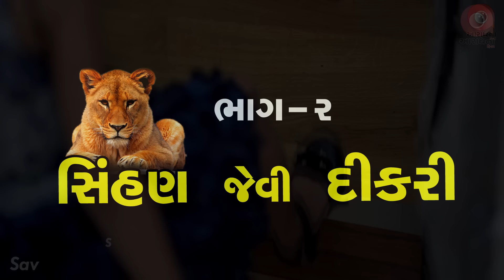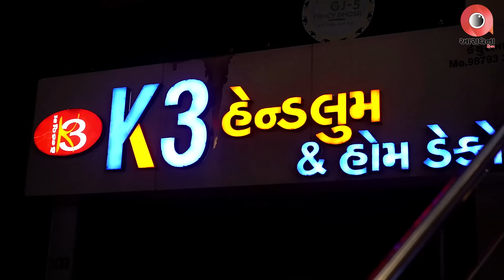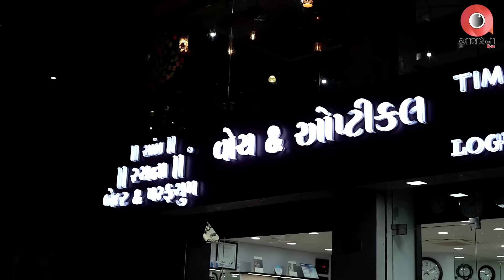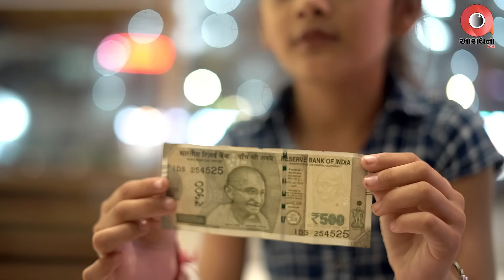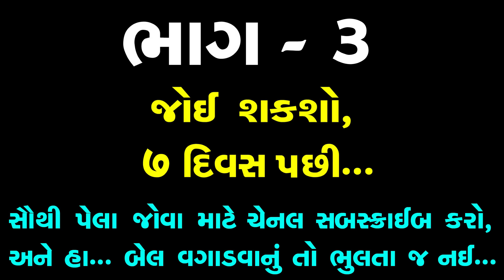સિંહણ જેવી દીકરી ભાગ 2 - ગુજ્જુ ડાઈલોગ || Sinhan Jevi Dikri Part 2 Gujju Dailog Guajrati Short Film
Title :- સિંહણ જેવી દીકરી ભાગ 2 ધમાકેદાર ગુજ્જુ ડાઈલોગ || Sinhan Jevi Dikri Part - 2 The Best Family Drama Full Movies || The Best Gujarati Short FIlm

આ નાનકડી દીકરીએ આખી દુનિયામાં ગુજરાતનું ગૌરવ વધારી દીધું...

Artists (કલાકાર) :
શ્રેયાન્શી બારોટ (દીકરી સિંહણ)
કિંજલ બારોટ (મમ્મી)
આદિત્ય ગોંડલિયા (પપ્પા)
ભારતિબા (દાદી)
વિનુભાઇ (દાદા)
હીમાન્શુ ચોટલીયા (કિંજલના પપ્પા)
ફાલ્ગુની કાંજીવાલા
ભાવેશ વેકરીયા

Story By (વાર્તા સંકલન ) :
Savaliya Bharat G. (સાવલિયા ભરત જી.)

DOP :
GG Film - Govind Gurjar

Director / Producer / Banner / Music Editing